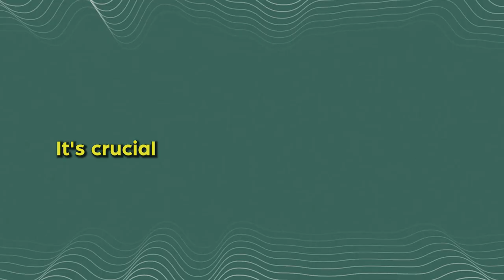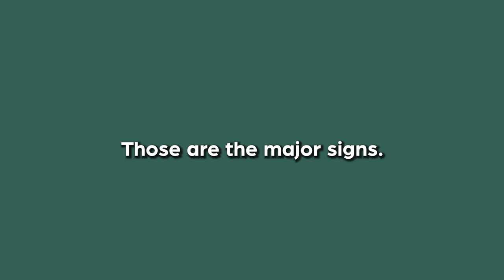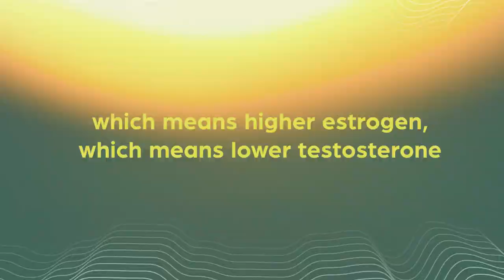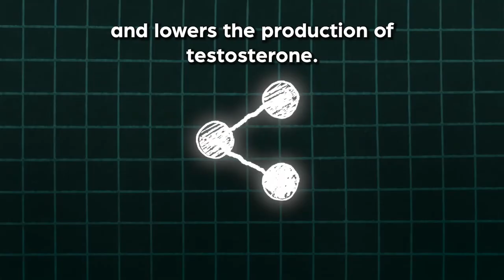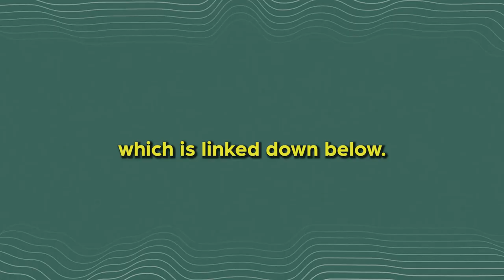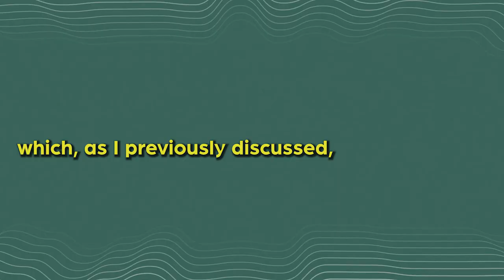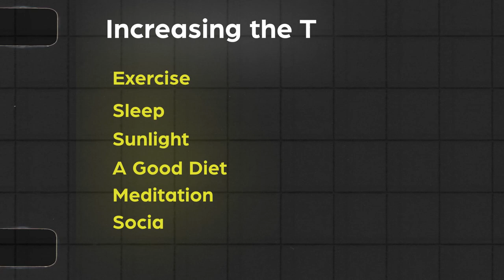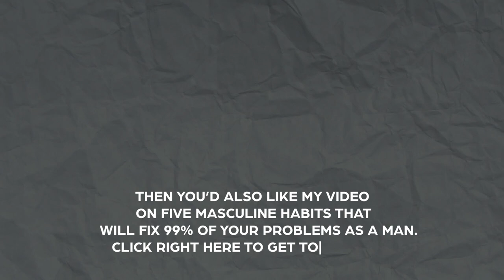How To Boost Your Testosterone Level ASAP (No Bs Guide)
In this video I'm showing you how to boost your testosterone level asap without any bs.

Timestamps:
00:00 Intro
0